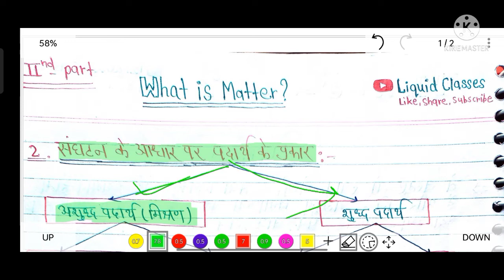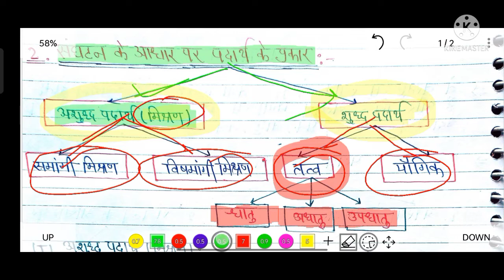What is matter||padarth kya hai||Padarth kitne prakar ka hota hai||padarth kise kahate Hain#2nd part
Learn What is matter? || padarth kya hai? || Padarth kitne prakar ka hota hai?||padarth kise kahate Hain?

Padarth ke bare mein Puri jankari payen is video mein''

Pichli video dekhne ke liye niche Di gai link per click Karen_